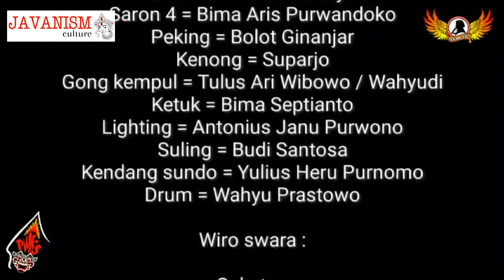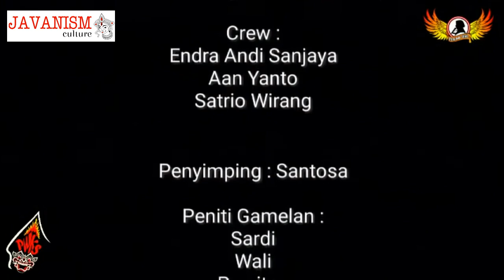KI Seno Nugroho - Karno Tanding